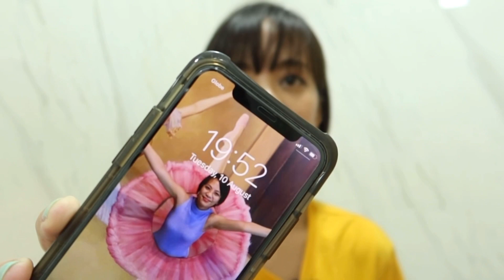NEW HAPPY SKIN SERUM CUSHION FOUNDATION and SERUM CONCEALER HONEST REVIEW! || Mumzy Vany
Hello Mumzys! Soooo excited to be sharing with you my honest product review on the latest products of Happy Skin.

Hope this helps Mumzys💖

💖Mumzy Vany💖

- Film my video using my Canon G7X Mark III / Iphone 11 PRO
- For my Mic -- RODE Wireless Go / Lavalier Go Mic